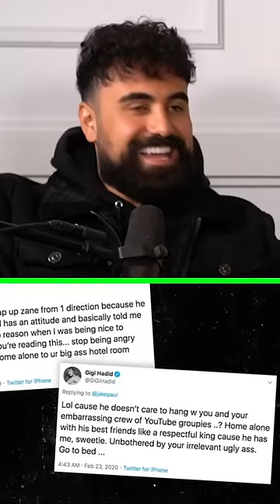👀 LIAM PAYNE CALLS OUT ZAYN & GIGI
Short from Ep. 328 Liam Payne Wants To Fight Justin Bieber & KSI, Reveals Why One Direction Broke Up